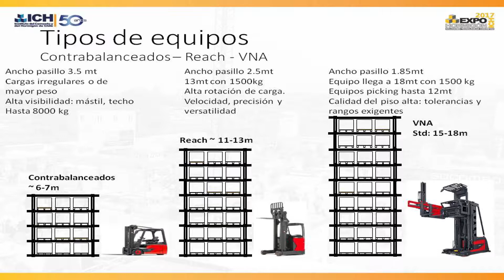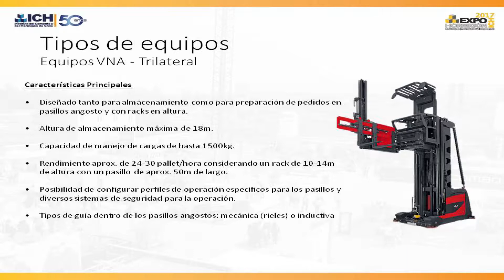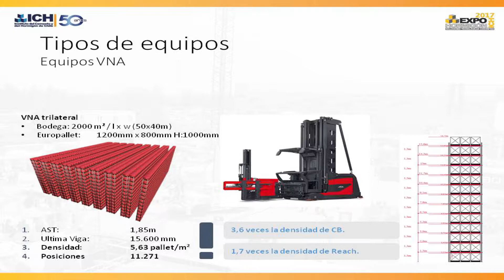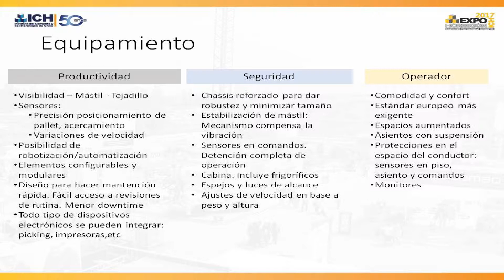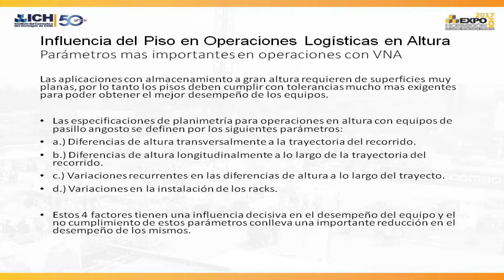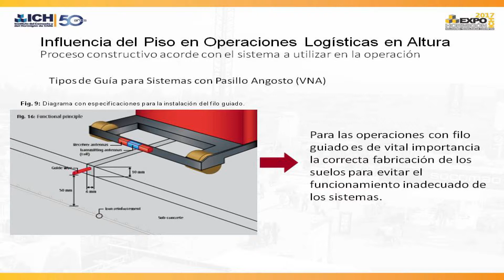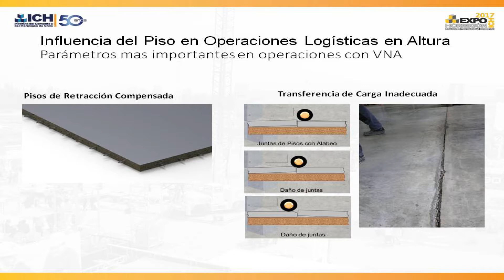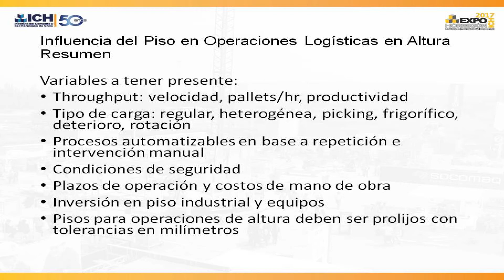11 Jueves 5 Oct PM Linde High Lift Chile S A AURELIANO CANO